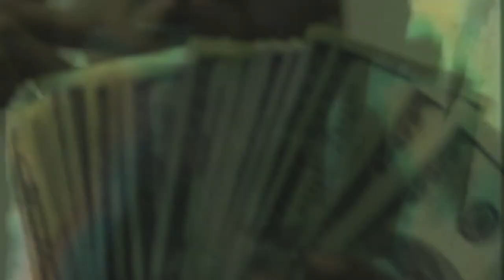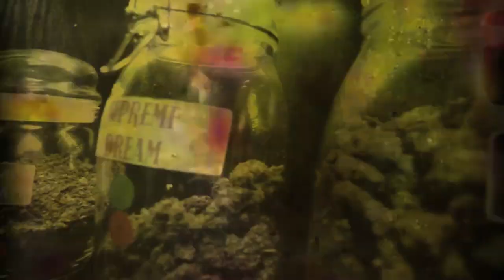Stargazer Official Video Tayto & J.O. Jerusalem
Honor Roll Society Presents "Stargazer" The official video
Tay-to and J.O. Jerusalem
2013